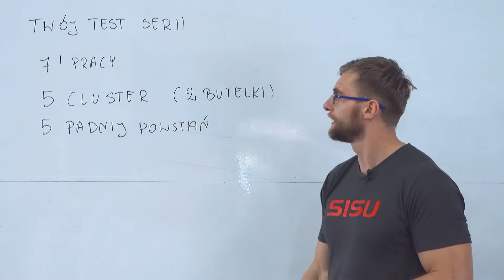Zielnik Feel IT- Trening "Weekendowe spalanie" s8.15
Tydzień dobiega końca, ale czy do końca zmierza nasza droga w dążeniu do celu? 👟 Zdrowie czy dobra sylwetka to ścieżka, którą trzeba zmierzać codziennie bez względu na dzień tygodnia. 💓💃 Czasem trzeba zrobić przerwę lecz należy pamiętać, żeby wrócić potem do działania. 🛌🏃‍♀

💥 Weekendowe spalanie 💥
Na czas
3 rundy
👉 10 Padnij powstań
👉 40 Rwanie 1 butelki
👉 10 Padnij Powstań
*1’ przerwy pomiędzy rundami

Powodzenia! 👊🤗